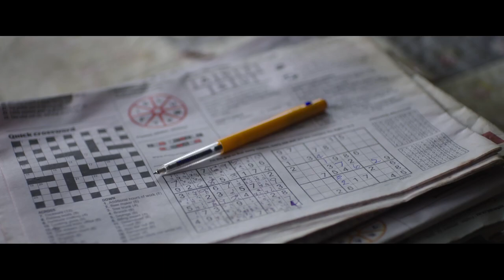Bellbird Official Trailer | Capricorn Film Festival 2019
Set over four seasons on a humble Northland dairy farm, Bellbird is the story of a dairy farmer struggling to cope with the sudden death of his beloved wife, and the gradual bond he builds with his gentle only son and the local community.

CQ's premiere film arts organisation. We offer workshops, facilities, mentorship & events.

Learn more about Capricorn Film Festival and its opportunities.